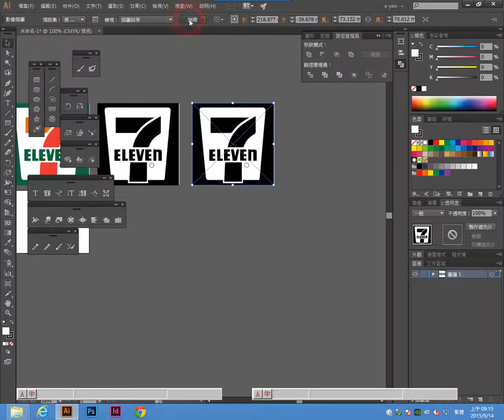《illustrator cc 2014 教學》074 描圖